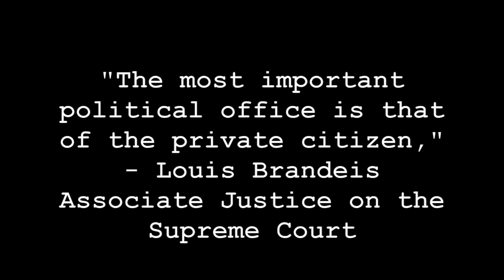Youth in Politics- CSUN jour495